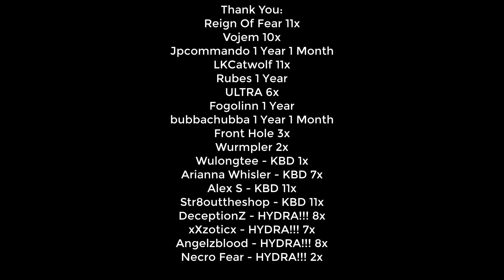Loot From 1,000 Scurrius (SOLO)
Intro 0:00 - 1:30
Ad 1:32 - 2:52
Bandos Setup 2:55 - 5:30
Inquistor Setup 5:33 - 7:50
Range Setup 8:15 - 8:40
Mage Setup 8:45 - 9:20
The Price Check 10:48 - 11:48
Thank You Channel Members 12:05 - 12:17

THANK YOU TO THE CHANNEL MEMBERS LISTED BELOW!!!
Jpcommando x10
bubbachubba x9
Str8outtheshop --- KBD!!! x7
Fogolinn x7
LKCatwolf x7
Seth Ryan x7
ULTRA x2
Reign Of Fear x7
Alex S --- KBD!!! x7
Vojem x7
Pestilence - KBD!!! x8
Ferretbandit - KBD! x5
DeceptionZ - HYDRA! - Thank you so much! x4
Arianna Whisler - KBD!!! x4
xXzoticx - HYDRA! - Thank you so much! x3
Angelzblood - HYDRA! - Thank you so much! x4
Rubes x8
Skruj McDuk x1

SPECS BELOW!
Intel Iron 1
Case:
Additional Case Fans:
6x Ironside RGB Fans
Internal Lighting:
Ironside RGB LED Strip
Wiring:
Advanced Pro Wiring - Individually Sleeved Cables (Midnight Black)
Processor:
CPU Cooling:
Thermal Compound:
Ironside Certified Thermal Compound
Motherboard:
Z390 Chipset
Memory:
64GB (4x16GB) DDR4
M.2 Storage:
Primary Hard Drive:
240GB Ironside Certified SSD
Secondary Hard Drive:
Optical Drive:
No Optical Drive
Graphics Card:
Power Supply:
850 Watt 80 Plus Gold
Capture Card:
No Capture Card
Sound Card:
Integrated HD Audio
Networking:
Internal Wireless AC 867Mbps
Operating System:
Windows 10 64 Bit
Office Software:
No Office Software
Antivirus Software:
Windows Defender

OLD SCHOOL RUNESCAPE PvM PKing Skilling Clue Scrolls Bossing and MORE!